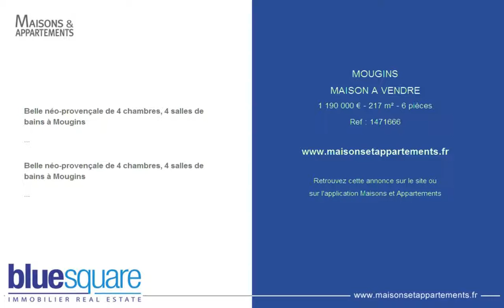MOUGINS - MAISON A VENDRE - 1 190 000 € - 217 m² - 6 pièces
Référence : 1471666

Belle néo-provençale de 4 chambres, 4 salles de bains à Mougins
A Mougins, maison récente et impeccable de 217 m2 offrant de beaux volumes et une belle hauteur sous plafond dans un écrin de verdure. Le rez-de-chaussée comprend un vaste et lumineux salon/salle à manger de 58 m2, une cuisine indépendante, 3 chambres, chacune avec une salle de bains/toilettes, un cellier ainsi que deux garages, l'un ou l'autre pouvant être aménagé en studio. La chambre de maître à l'étage donne sur une belle terrasse privative de 20 m2. Les pièces à vivre ouvrent sur une terrasse couverte et le magnifique espace piscine avec jacuzzi. Le jardin complanté de 2 700 m2 environ comprend également un terrain de pétanque, un abri jardin et plusieurs places de parkings. La propriété, clés en mains, conviendra parfaitement à une famille nombreuse avec toutes ses commodités facilement accessibles ou à des personnes à la recherche d'une résidence secondaire facile à vivre. Golf à 2 minutes. Possibilité d'agrandissement.  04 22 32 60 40

In Mougins, this recently built, impeccably maintained 217 m2 family house sits on a well landscaped flat plot of around 2.700 m2. The ground floor offers a 58 m2 living/dining room, a separate kitchen with doors leading out to the terrace and three large bedrooms, each with fitted wardrobes and its own bathroom. There is a cellar and two garages, one that could easily be converted into a studio or an extra bedroom. The master suite has its own private terrace overlooking the gardens. There is a large covered terrace, a beautiful swimming pool with a jacuzzi, a boules court and a beautiful spacious garden. Great option for either a family home or a secondary residence, with easy access to the shops, a golf course, and the airport. Possibility to extend.  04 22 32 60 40